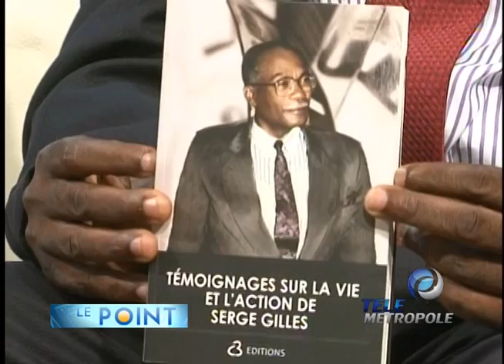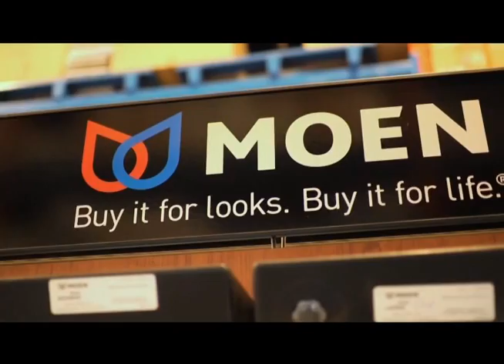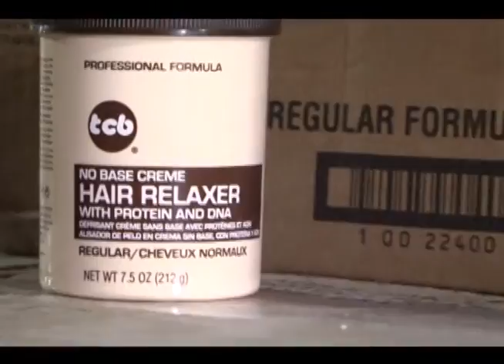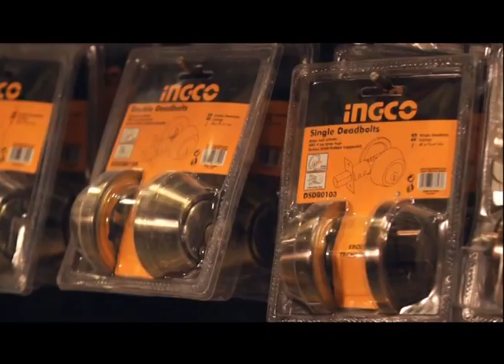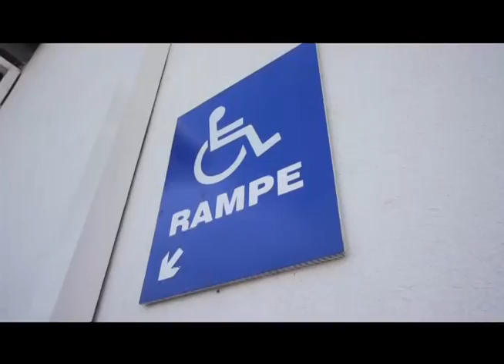LE POINT du Vendredi 24 Octobre 2014.metropolehaiti.com